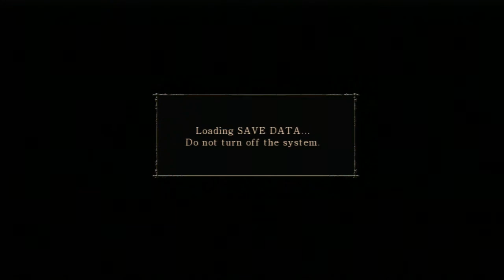Demon's Souls: NG+ Pure Black | Miralda Rematch and The Well (Part 4)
Just highlights of me going through a challenge run of the original PS3 Demon's Souls on NG+ set to Pure Black World Tendency through The Archstones private server settings.  Something that I've always wanted to do but never have!  Going out of my way to find every unique Black Phantom enemy spawn in all of the levels one-by-one.